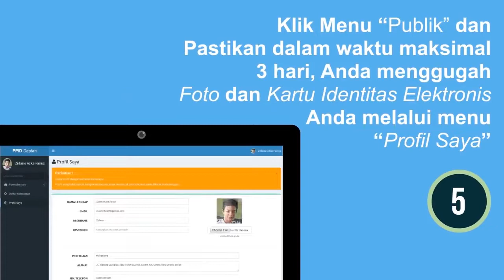5 Langkah Permohonan Informasi Publik